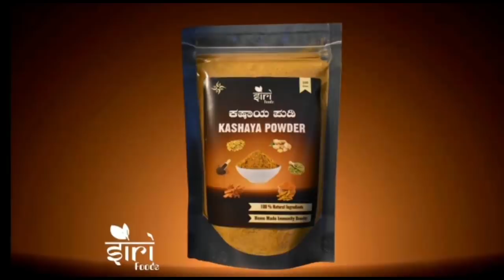ದಿನ ಭವಿಷ್ಯ - 12/01/2021 - ಮಂಗಳವಾರ - ಇಂದಿನ ಭವಿಷ್ಯವಾಣಿ | today's horoscope in kannada daily astrology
ಆಯುರ್ವೇದ ಪಂಡಿತರಿಂದ ತಯಾರಿಸಲ್ಪಟ್ಟಿರುವ ಆರೋಗ್ಯಕರ ಸಿರಿ ಕಷಾಯವನ್ನ ನಿಮ್ಮ ಮನೆಗೆ ತರಿಸಿಕೊಳ್ಳಲು,

ಅಥವಾ

ನಂಬರ್ ಗೆ ಕರೆ ಮಾಡಿ
( ಬೆಳಿಗ್ಗೆ 10 ರಿಂದ ಸಂಜೆ 6 ರ ವರೆಗೆ)

ನಿಮ್ಮ ರಾಶಿಯ ಬೀಜ ಮಂತ್ರವನ್ನು ಕೇಳಿಸಿಕೊಳ್ಳುವುದರಿಂದ ಅನೇಕ ದೋಷಗಳ ಪರಿಹಾರವಾಗುವುದು.

5) ಸಿಂಹ ರಾಶಿ ಮಂತ್ರ /Beeja Mantra for Simha / Leo

6) ಕನ್ಯಾ ರಾಶಿ ಮಂತ್ರ /Beeja Mantra for Kanya / Virgo

7) ತುಲಾ ರಾಶಿ ಮಂತ್ರ /Beeja Mantra for Tula / Libra

8) ವೃಶ್ಚಿಕ ರಾಶಿ ಮಂತ್ರ /Beeja Mantra for Vrishchika /  Scorpio

11) ಕುಂಭ ರಾಶಿ ಮಂತ್ರ /Beeja Mantra for Kumbha / Aquarius

12) ಮೀನಾ  ರಾಶಿ ಮಂತ್ರ /Beeja Mantra for Meena / Pieces

ಇಂದಿನ ವಿಶೇಷ : ಎಳ್ಳಮಾವಾಸ್ಯೆ
ಪ್ರಭಾವ ಹೇಗಿದೆ?

ವಾರ - ಮಂಗಳವಾರ

1)ಮೇಷ
2)ವೃಷಭ
3)ಮಿಥುನ
4)ಕರ್ಕಾಟಕ
5)ಸಿಂಹ
6)ಕನ್ಯಾ
7)ತುಲಾ
8)ವೃಶ್ಚಿಕ
9)ಧನುಸ್ಸು
10)ಮಕರ
11)ಕುಂಭ
12)ಮೀನಾ

Dina Bhavishya || Daily Horoscope - 12/1/2021 - Tuesday - Today's horoscope in Kannada Daily astrology

Today's Date : 12 January 2021

Day : Tuesday